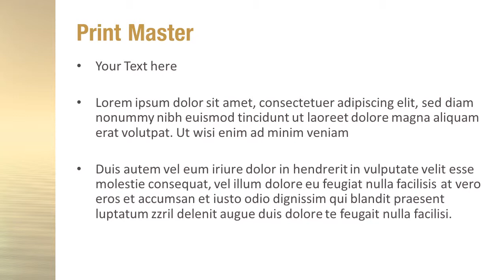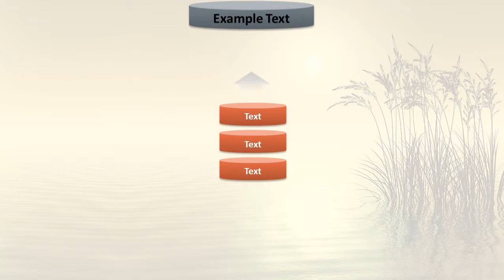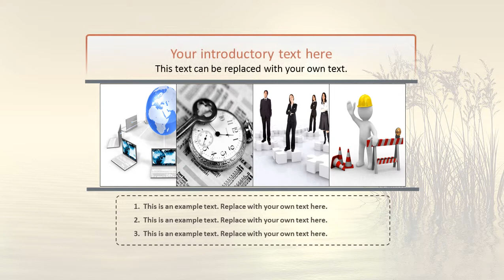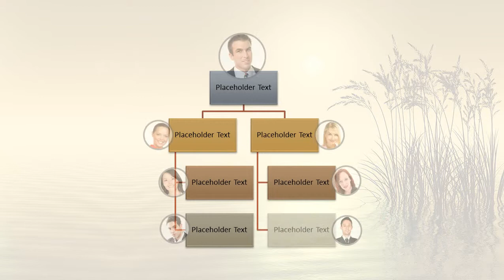Abstract Lake PowerPoint Template Backgrounds - DigitalOfficePro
Create amazing presentations with Abstract Lake PowerPoint Template and Backgrounds.

Abstract Lake PowerPoint templates come with a set of PowerPoint Diagrams, Charts and Shapes. Sizzle your presentation with this professionally designed and fully editable Abstract Lake PowerPoint Template. This template is available for instant download on purchase.